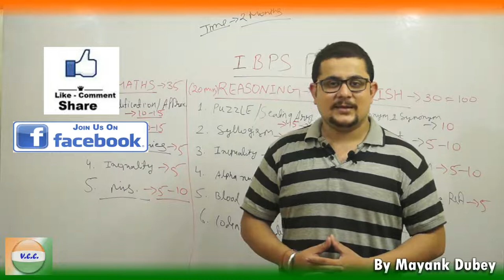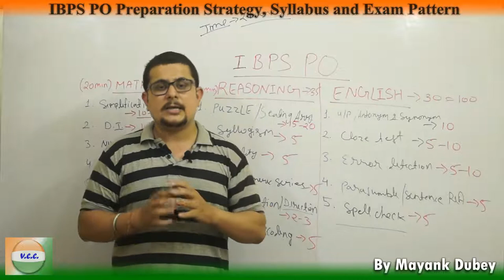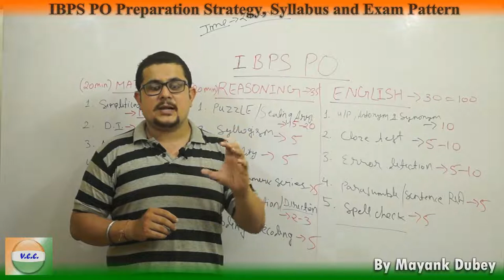IBPS PO Preparation Strategy, Syllabus and Exam Pattern